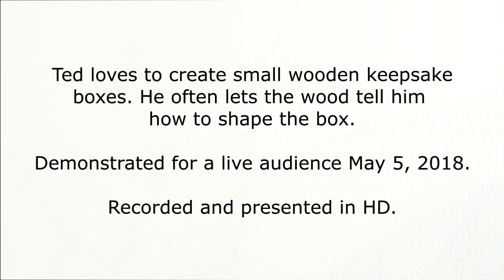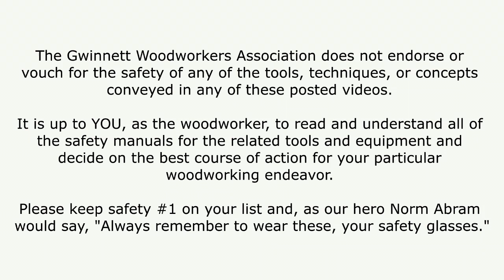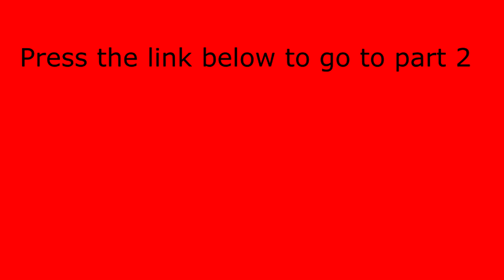Making Wooden Boxes by Ted Baldwin - (part 1)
Ted Baldwin demonstrates the processes he uses for making the wooden boxes he is noted for.

Demonstrated before a live audience on May 05, 2018